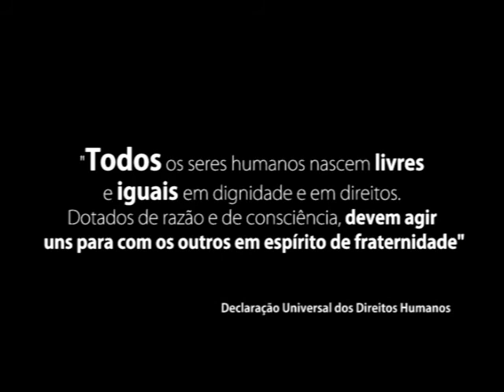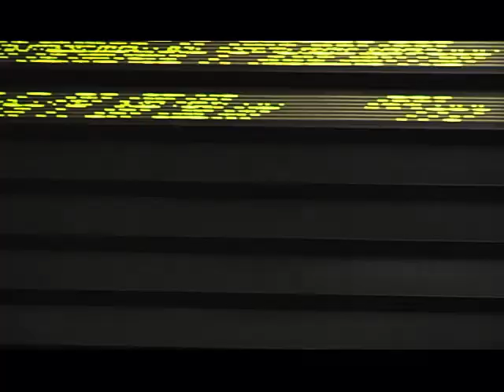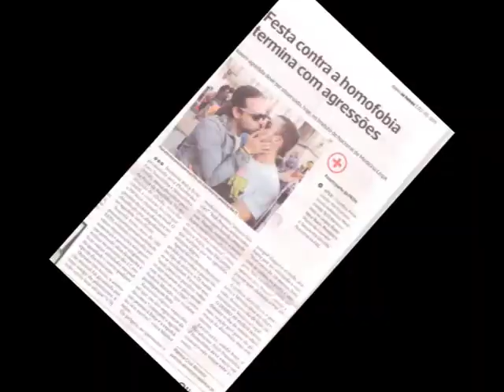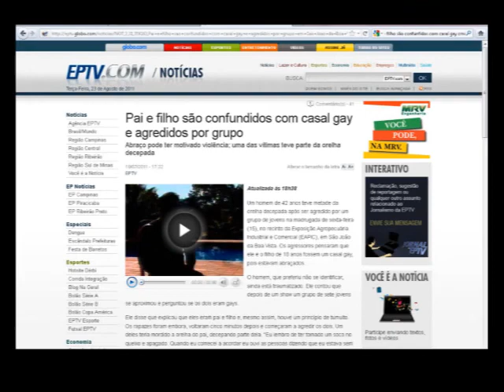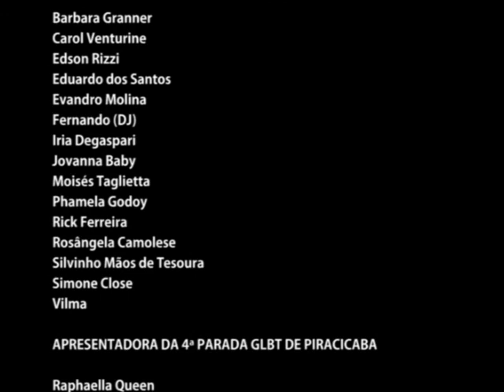Nossa Bandeira é a dos Direitos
Os direitos humanos são de todas as pessoas, mas nem todos vivem seus direitos plenamente.
Neste documentário, a reflexão sobre os direitos humanos surge na voz da população LGBT, que últimos nos anos tem alcançado enormes conquistas, ao mesmo tempo em que vivenciam um período de grande violência.